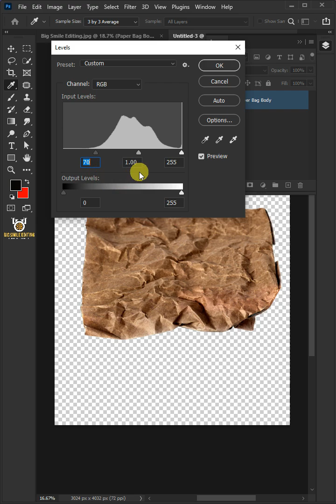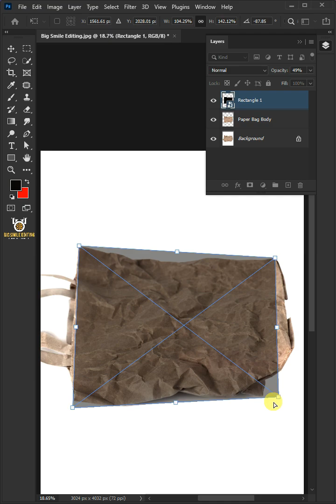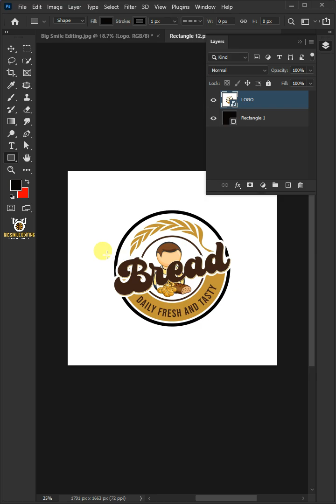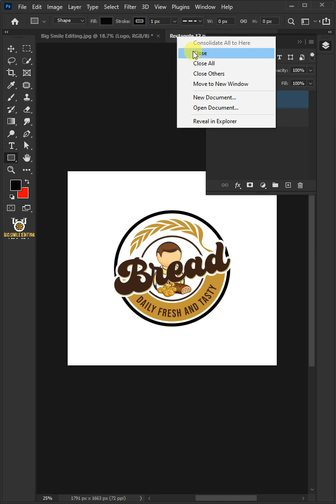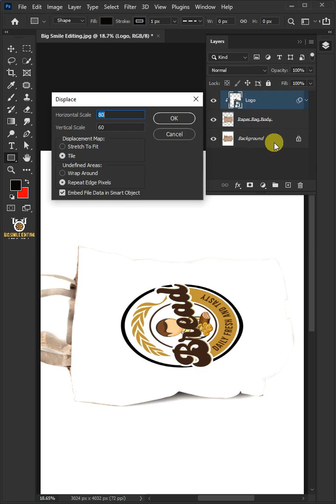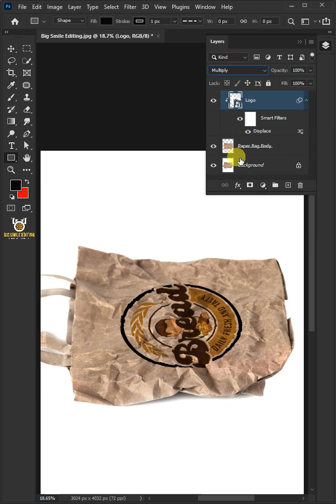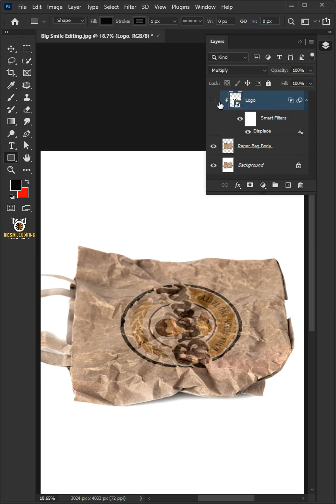3-Minutes Photoshop - Place a Logo on Crumpled Paper Bag | Photoshop Tutorial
3-Minutes Photoshop - Place a Logo on Crumpled Paper Bag | Photoshop Tutorial
Learn how to place a logo on crumpled paper bag in photoshop. I hope this lesson helps.🙏🤗